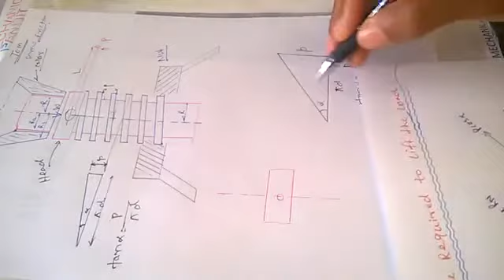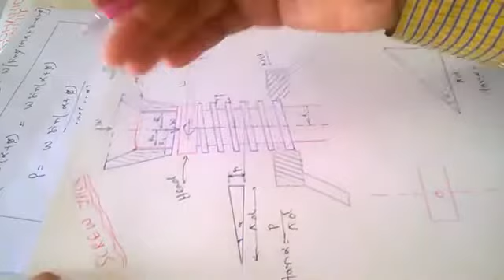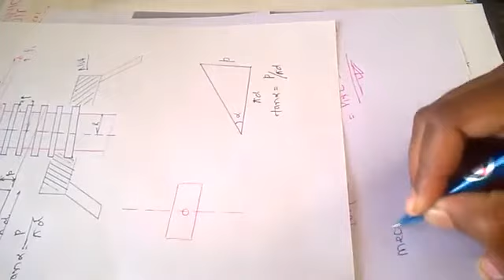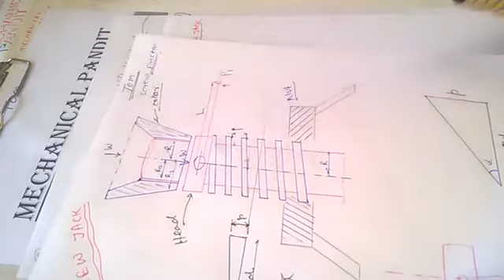62 Torque Required to Lift the Load by a Screw Jack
This Channel is dedicated to ALL Young Engineers and Diploma Students. Theory of Machine is One of the Core Departmental Subject of Mechanical Engineering. Nowadays World Cannot be imagined Without the Machine and Machine requires Number of Machine Parts and the analysis of Motion, Forces acting on the Machine and their Technical Feasibility. This Subjects Deals with Analysis of Machine Mechanism. This Whole Subject is Divided into 5 Groups.
1. Machine and Mechanism (Lecture No. 01 to 30)
2. Cams and Follower (Lecture No. 31 to 47)
3. Belt Drive/Power Transmission (Lecture No. 48 to 58)
4. Friction/Screw Jack + Clutch (Lecture No. 59 to 70)
5. Gear and Gear Train (Lecture No. 72 to 84)
Other Topics such as Brakes, Governor, Gyroscope, Inertia Force, Flywheel and Balancing is covered in the Dynamics of Machine which You Can Find in the Below Playlist.

To See the all Important Topics of Theory of Machine or Dynamics of Machine  Click here the Playlist..

There is One more my YouTube Channel  Called "JEEWAN DARSHAN" Which is Motivational cum Spiritual Based on the Life Management.  I write Motivational Poem and deliver Expert Lecture on LIFE MANAGEMENT.